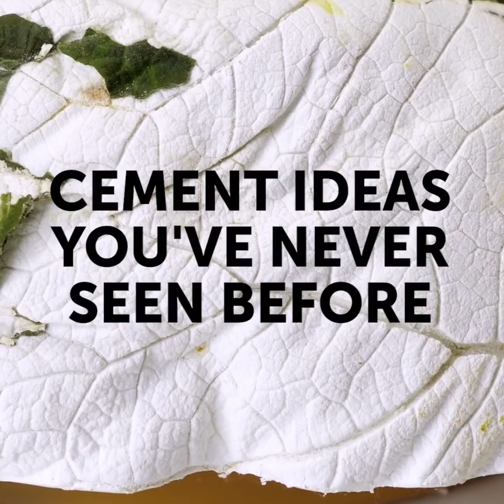22 ARTESANATOS ESTONTEANTES COMO VOCÊ NEM PODERIA IMAGINAR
ARTESANATOS FÁCEIS E ADORÁVEIS

Neste vídeo, você encontrará muitos artesanatos legais para decorar sua casa e jardim. Tente repetir todos eles e domine a arte da confecção de brinquedos em miniatura!

Se não puder ter um aquário real, então você pode fazer um aquário caseiro artificial. Este trabalho requer apenas materiais simples e é ainda melhor do que um aquário verdadeiro, porque você não terá que cuidar ou alimentar os peixes.

Outra ideia legal é usar cimento e concreto para seus artesanatos. Você pode fazer bacias legais e plantadores criativos escolhendo suas formas, tamanhos e padrões (confira nossa ideia com o padrão de folhas).

A última arte manual deste vídeo é uma piscina em miniatura. Primeiro de tudo, seus brinquedos e bonecas merecem umas férias. Em segundo lugar, é uma atividade muito relaxante e meditativa, e também ajuda a desenvolver habilidades motoras finas. Fazendo esta piscina, você tem que repetir muitas técnicas e adquirir novas habilidades. Você não precisará de muita experiência para fazê-la - apenas um grande pote com areia, um recipiente menor para a piscina em si, e então, você pode usar palitinhos de sorvete e um guarda-chuvas de drinque para melhorar e decorar sua piscina de brinquedo.

Aproveite estas ideias incríveis e não se esqueça de nos dizer aqui nos comentários quais dicas e artesanatos você mais gostou.

MINUTAGENS:
02:17 - Ideia surpreendente com uma embalagem de detergente
04:29 - Faça o seu próprio jardim japonês
08:21 - Vaso de plantas adorável
12:40 - Uma mini-piscina que você mesmo pode fazer